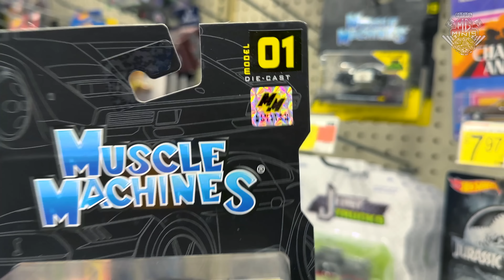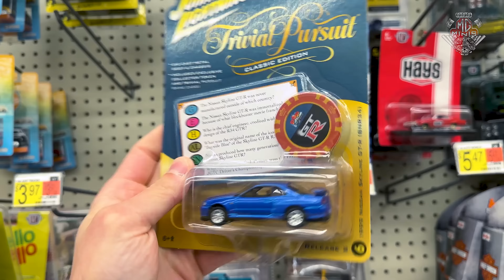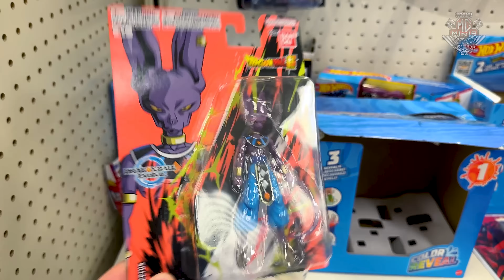CAÇANDO HOT WHEELS PARA PRESENTE DE NATAL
Att,
Mg